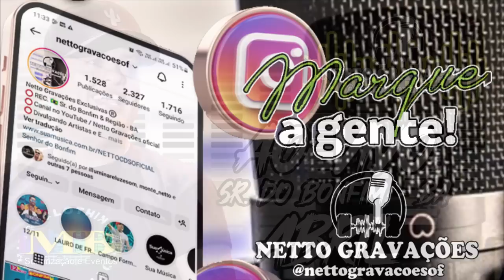THIAGO AQUINO - ALELUIA FEST AO VIVO EM SENHOR DO BONFIM - BA 2023 - EXCLUSIVIDADE - NETTO GRAVAÇÕES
CONTATO PARA PARCERIAS E DIVULGAÇÃO:
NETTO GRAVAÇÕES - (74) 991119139